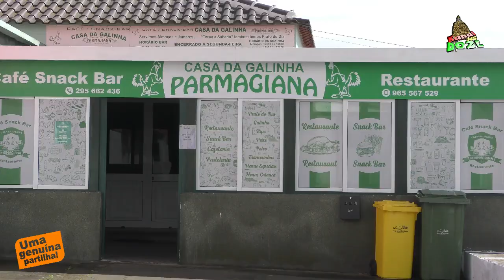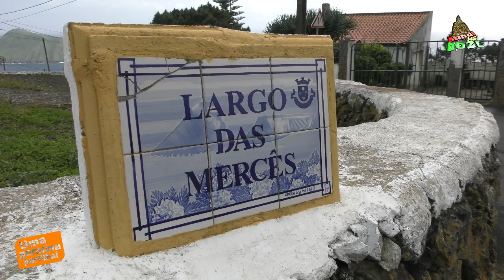Na Galinha da Feteira, o pastor, o fadista, o talhante e o homem da Junta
SUBSCREVA meu canal. Se houver um vídeo novo, receba um aviso e PARTILHE-O com amigos: